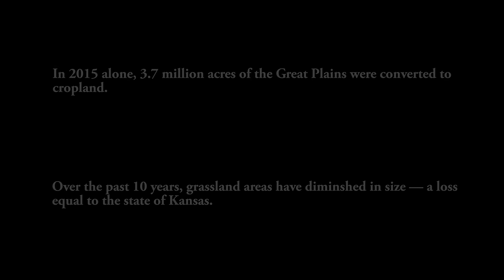Video News Feature | The Disappearing Prairie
A recent report conducted by the World Wildlife Fund has discovered a rapid decrease of prairie lands in North America. Kansas is home to some of the largest, untouched areas of tallgrass prairie and John Briggs, director of the Konza Prairie Biological Station shares on the importance of grasslands and the need to preserve them for future generations. Produced through the Division of Communications and Marketing.

For more information on the state of the grasslands in North America,

Prairie Chicken, Henslow’s Sparrow and Burrowing Owls video footage courtesy of Mark Herse. (2:19 through 2:45)